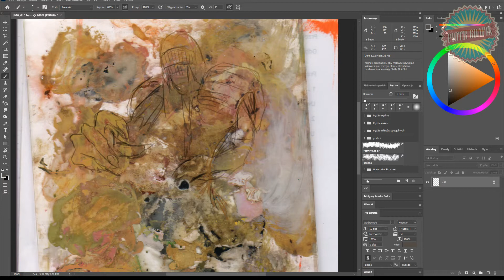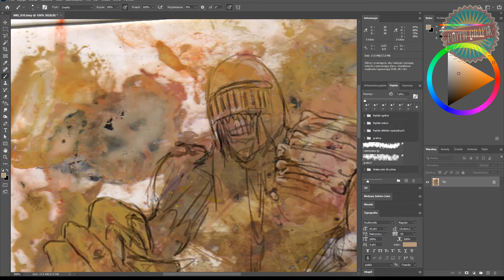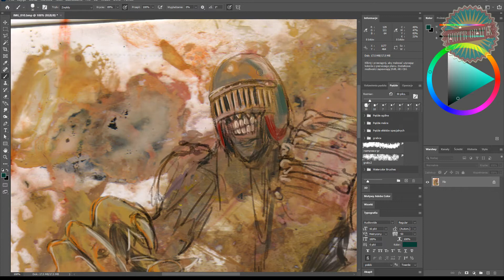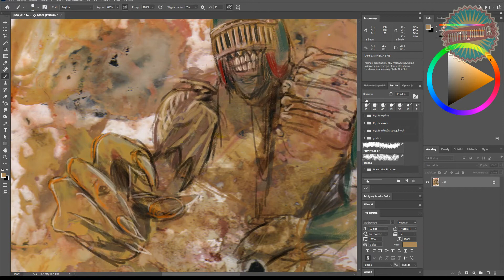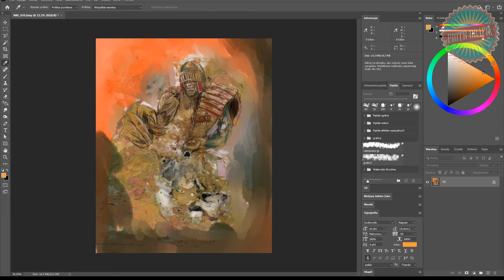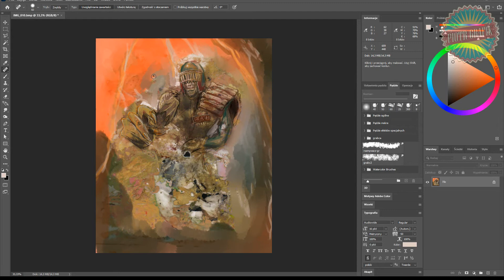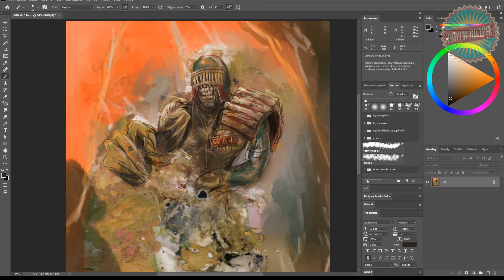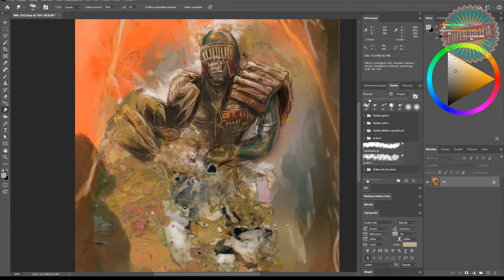Pareidolia - Judge Death